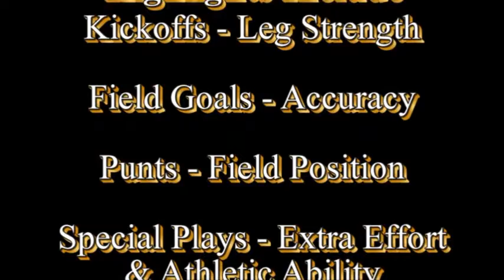Will Shuttleworth 2009 Highlights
Kicker Will Shuttleworth (Class of 2010) of St. Andrew's School in Boca Raton, Florida possesses one of the strongest legs in the area. He was named All-County last season (2008) and consistently pinned teams inside the 20 yard line with his precision punts and incredibly high percentage of touchbacks this season.  He is ranked among the top 50 Kickers in the Nation by the Kornblue Kicking Fab 50.